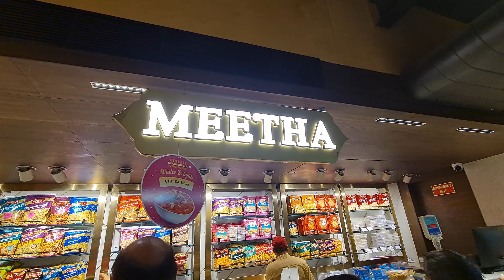Mumbai ka Aam Aadmi in Delhi! | Delhi Vlog | KT BOII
Travelling from Mumbai to Delhi and Exploring the Delhi Markets.